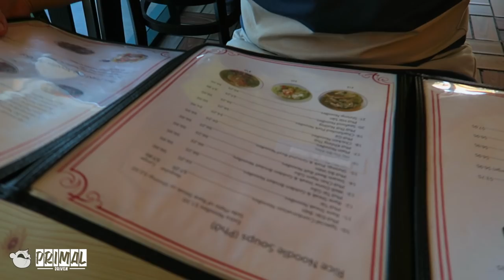Wide Body Subaru with TOYO PROXES tires - Vlog SmurfinWRX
@Subiialex dropped by Tag Your Tires HQ so we did a little shoot!